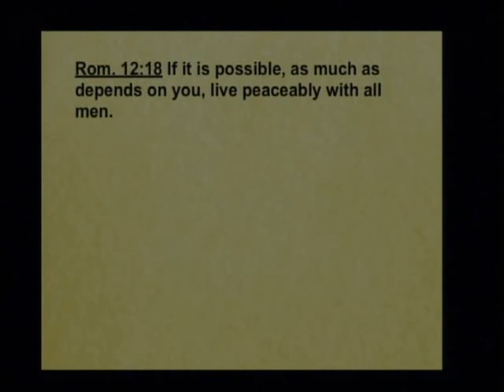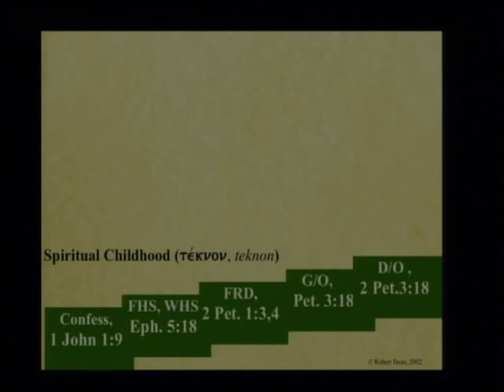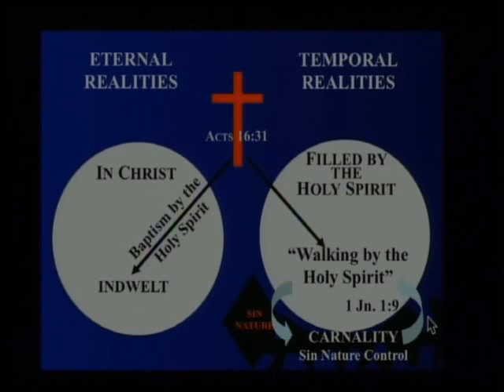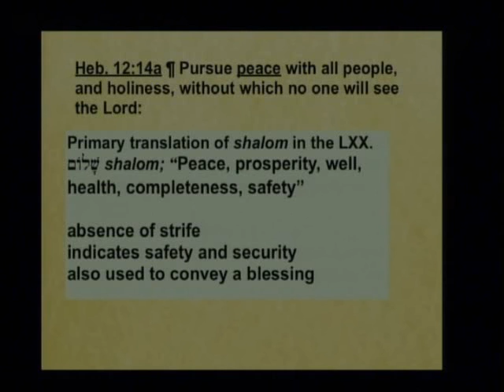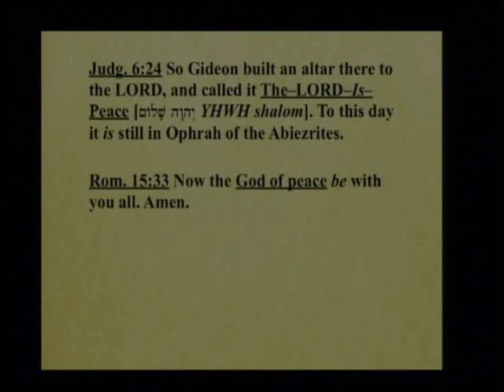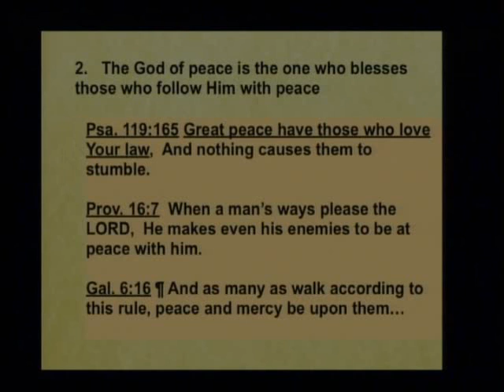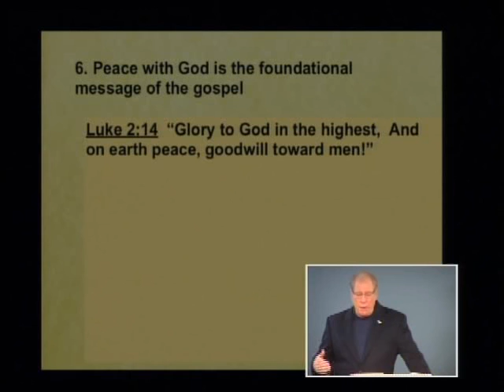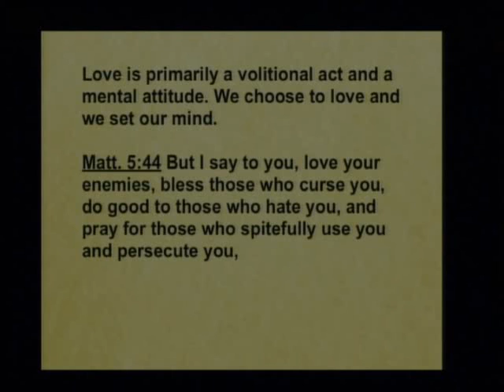Romans 137b - Principles for Peaceful Living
Principles for Peaceful Living. Romans 12:18. March 27, 2014

Whoops! In spite of all your best intentions you flew off the handle again? You hurt someone's feelings? You insisted on getting your own way? Listen to this lesson to learn that God commands Christians to live at peace with all others. The result will be that we will have inner peace even in the midst of all kinds of chaos in our lives. Discover this peace is not something we can produce in ourselves but requires staying in fellowship with God, the source of all peace. Determine to pursue the ten spiritual skills and make them a part of your daily life, as you study God's word and walk by means of the Spirit.